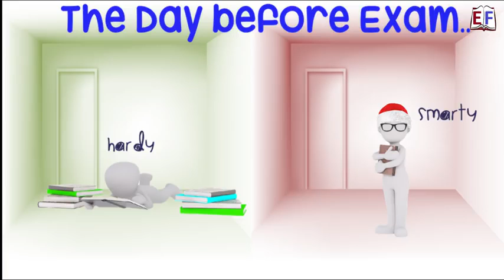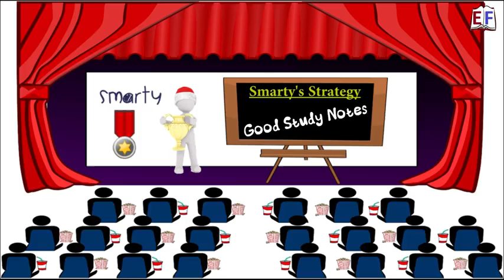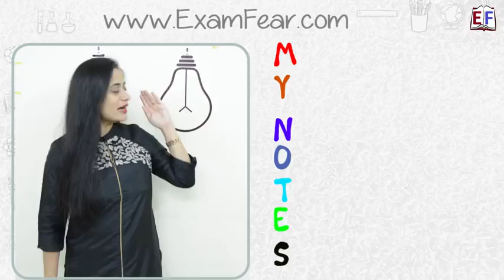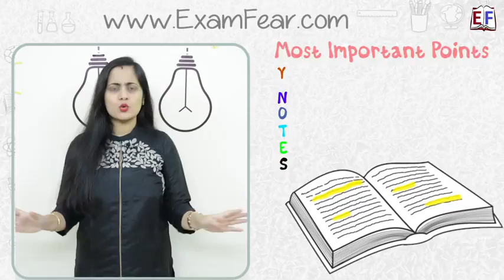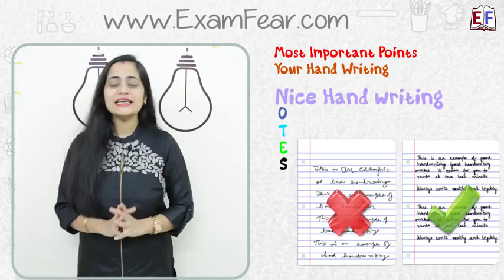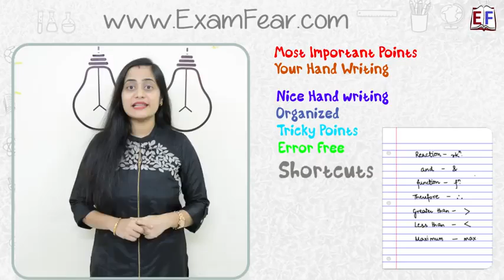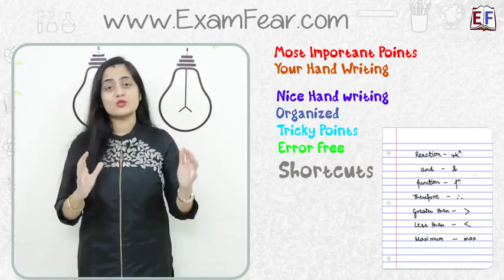Good study notes kesay baneye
Good study notes kissey banaye